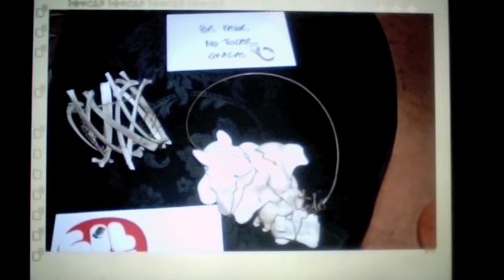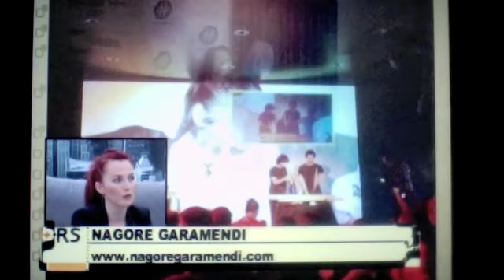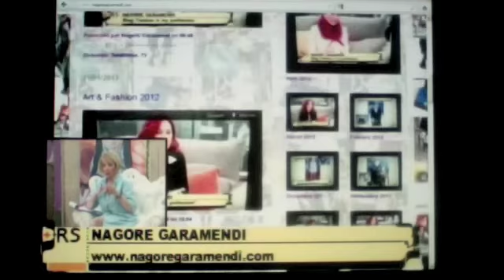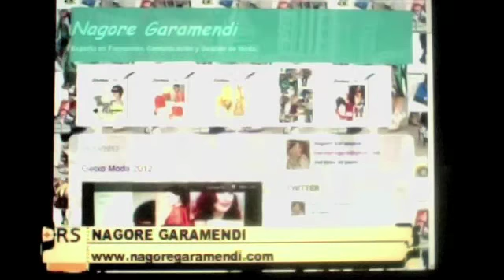Eventos de Moda, TeleBilbao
La Estilista y Experta en Moda Nagore Garamendi habla sobre los eventos del mes de mayo en Bilbao, en el programa Revista Semanal de TeleBilbao.